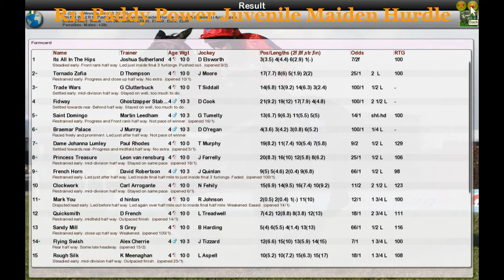NH WK2 R11 Paddy Power Juvenile Maiden Hurdle